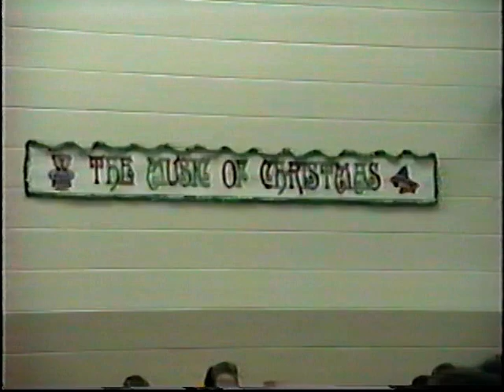mohawk gardens 1989 1990